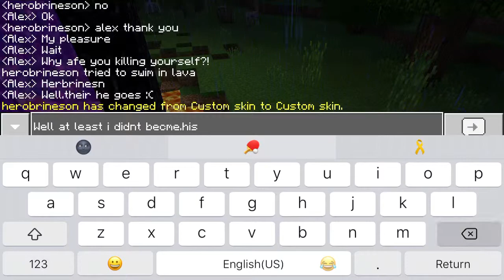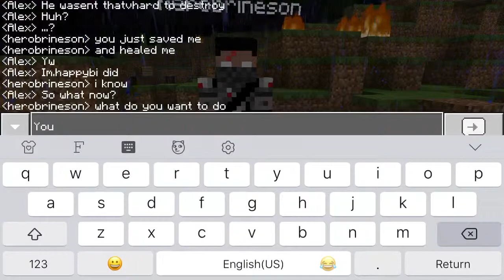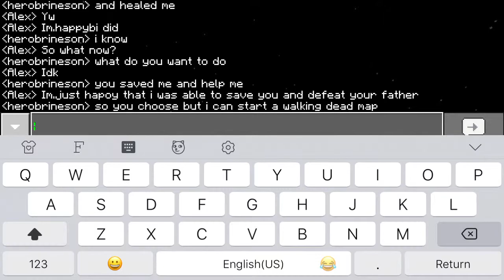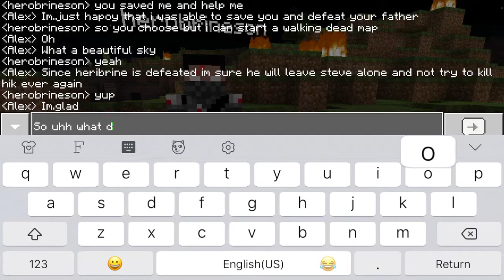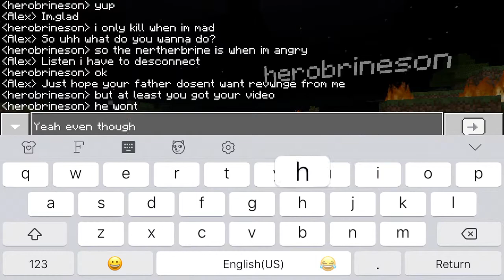Alex vs herobrine part 2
Jus one more episode and its the end of the battle.